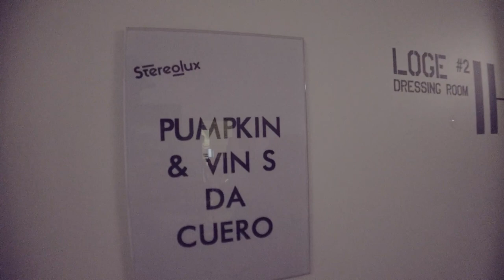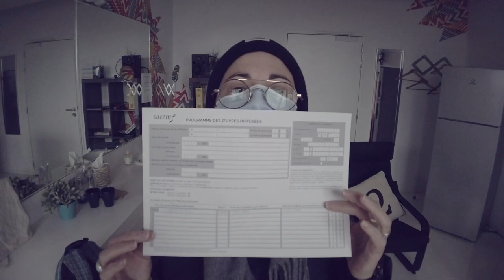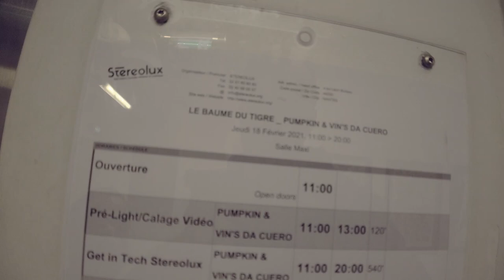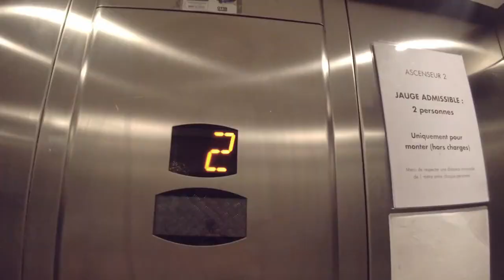Vlog Pumpkin & Vin'S da Cuero - Making Off Le Baume du Tigre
Abysses Repetita dans les bacs le 23 octobre 2020.

En Février, Pumpkin & Vin'S da Cuero ont été invité dans l'émission Le Baume du Tigre, orchestrée par Stéréolux, à Nantes, et réalisée par Charlie Mars.